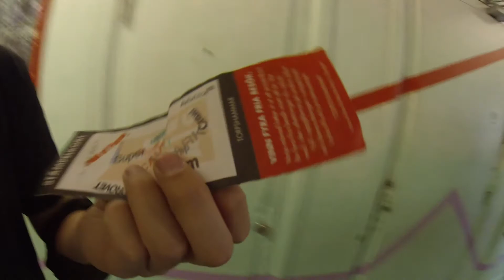Boda Borg - Torpshammar 2013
Team FX var med med när Multi Challenge besökte Boda Borg Torpshammar tillsammans med en GoPro Hero 3 (inte 3+). Micke var dock inte med.

Mest antal stämplar blev 17 stycken.

Musik från TeknoAXE: Sly Joe is Slick.